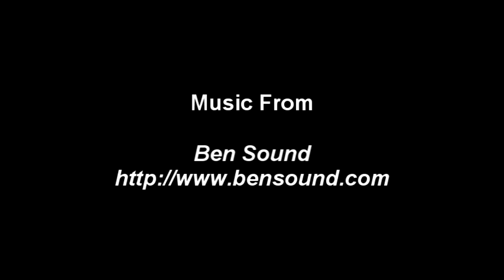Feb 27, 2016 Red Dogs Skydiving Team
Lodi Locals the Red Dogs jumping in Lodi at The Parachute Center. Some fund 10 Way Action.